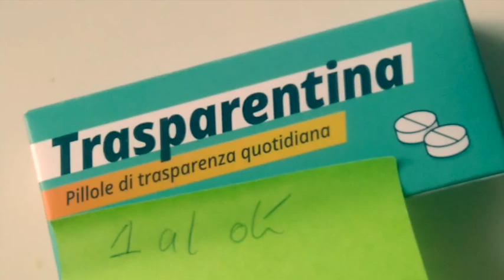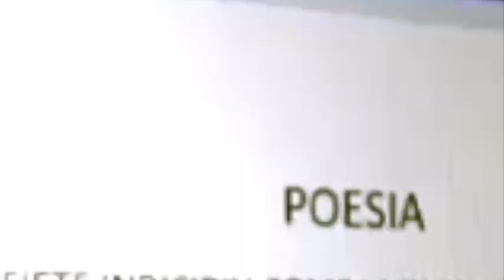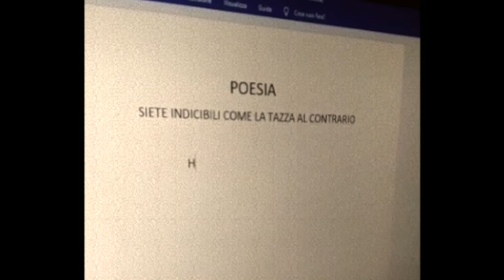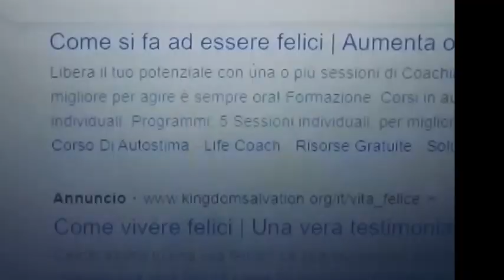Cagliostro - La Società dei Pesciolini d'Argento (soft acoustic Lo-fi version ft. Sergio Polimeni)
Brano "La Società dei Pesciolini d'Argento" contenuto nello spettacolo
"Se ti dirò che ti amo"
di e con Francesco Stilo Cagliostro e Sergio Polimeni.
Versione acustica modalità Lo-fi Covid-19.

L'intento era quello di realizzare uno spettacolo di teatro/poesia/canzone.
Purtroppo, di fronte agli ultimi eventi e la pausa forzata, siamo costretti a ripensare il live. Nel frattempo vi offriamo un'anticipazione con un video da tempi di quarantena.

Montaggio: Roberta Malara
Riprese: Roberta Malara, Sergio Polimeni, Cagliostro
Regia: Sergio Polimeni, Roberta Malara